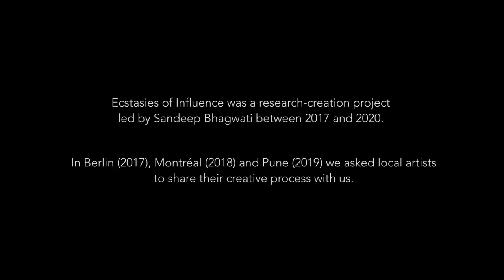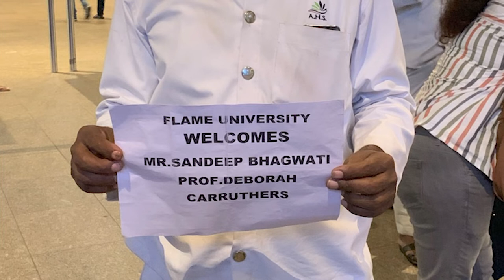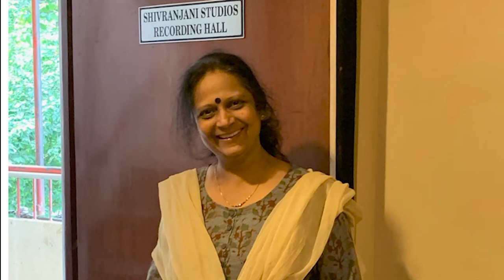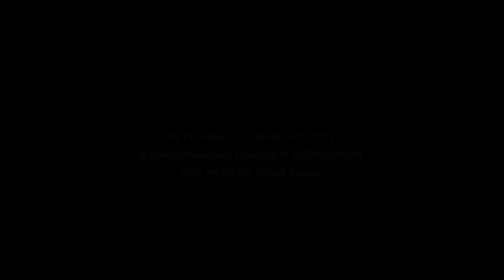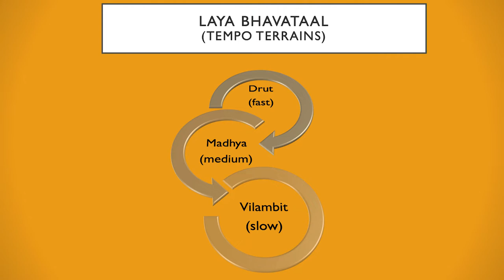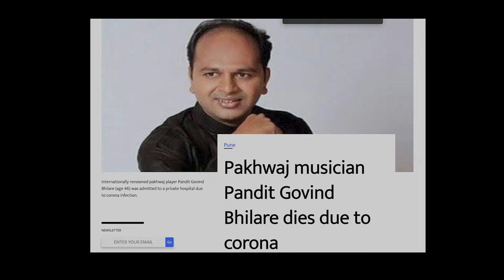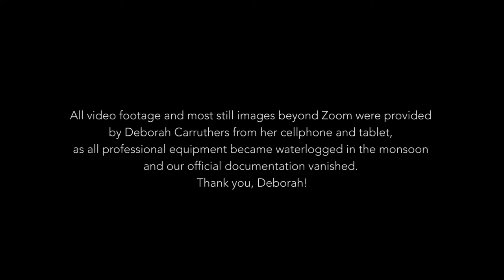Sandeep Bhagwati "Ecstasies of Influence" Project. The Pune Sessions. August 2019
This is a look backward at a research-creation workshop "Ensemble Sangeet Prayog Pune" held at FLAME University from Aug 1-15, 2022.

Four of the participants reflect on the creative process that involved architect Rahul Rawat, Bharat Natyam dancer Priya Joshi, anthropocene artist Deborah Carruthers as inspirators for the Ensemble consisting of Sameer Dublay, Aparna Gurav (Khayal voices), Charudatta Phadke (tabla), Govind Bhilare (pakhawaj), Sweekar Katti (sitar), Swapna Datar (violin).